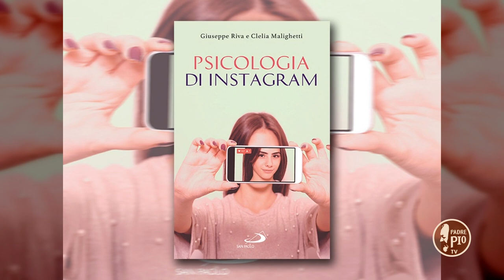Psicologia di Instagram - Tra le righe con Clelia Malighetti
Clelia Malighetti, psicologa e ricercatrice ha scritto insieme a Giuseppe Riva una sintesi approfondita dell’universo social, soffermandosi in particolare su uno dei social più utilizzati e amati dai giovani: Instagram. Il libro, edito dalla San Paolo, s’intitola “Psicologia di Instagram”.